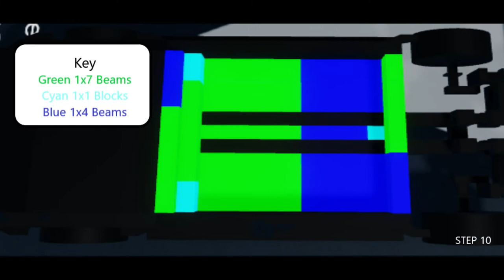Ford Raptor Tutorial | Roblox Plane Crazy | Part 2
Today I will be showing you how to make the exterior and the interior of the Ford F150 Raptor R truck.  Link to showcase & first part below. Enjoy!

🔴Recording Bandicam
📹 Editing Clipchamp

FOLLOW TAPPS STUDIO ON TWITTER!